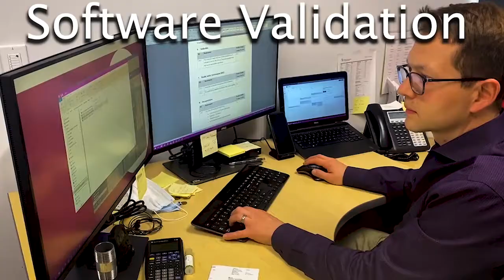Software Verification vs. Software Validation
Many people in and around the software development process will use the two terms software verification and software validation interchangeably, and this can cause confusion and misunderstandings. We hope that by sharing with you how we do things here at PSI and by providing context around the two terms software verification and validation, we can help you as you undertake your product development. Isabella O'Hare provides an explanation of the difference between the two terms and the benefits of each.